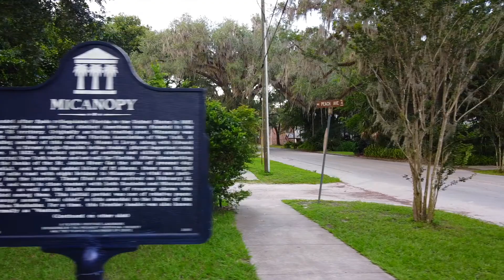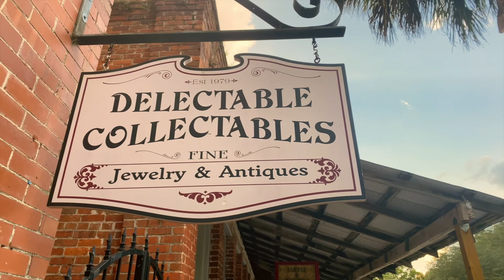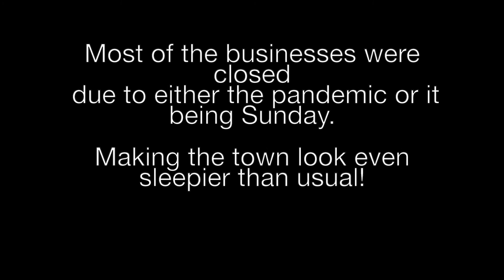The oldest inland town in Florida | Micanopy, Florida | Visiting new places!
The oldest community in the interior of Florida that has been continually inhabited, it has a downtown that is designated as a historic district, listed on the National Register of Historic Places. It contains a number of antique stores, as well as several restaurants. It is also known for being the filming location of the 1991 romantic comedy, Doc Hollywood.